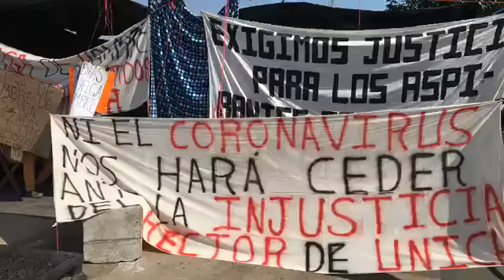Tres jóvenes en huelga de hambre se manifiestan exigen atencion medica ayuda